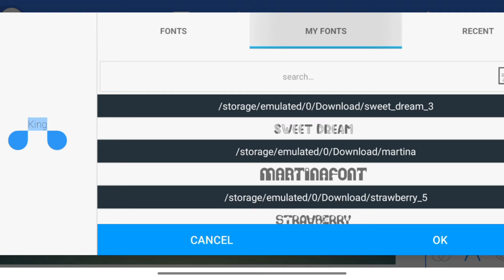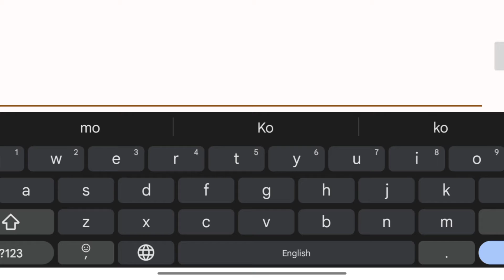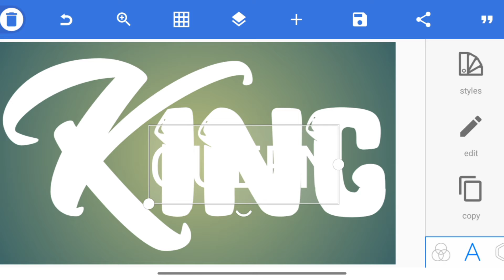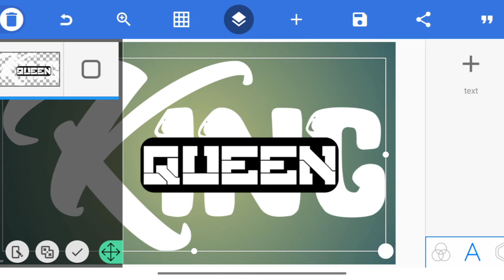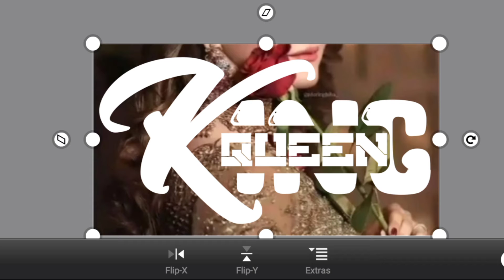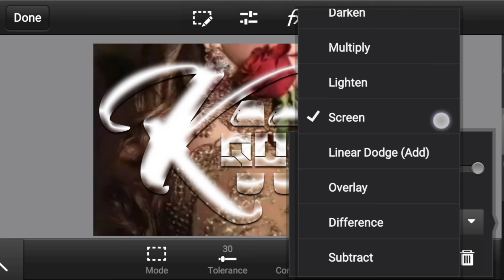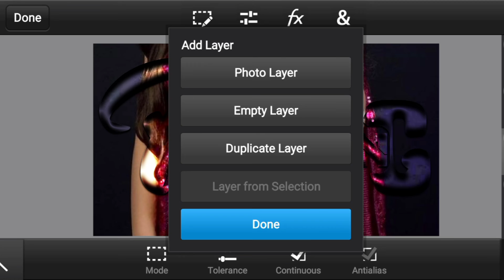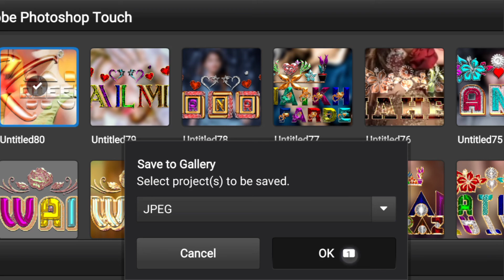Stylish Glass Font Name Editing | New Design Glass Font Tutorial | Bold Glass Font Fardeen Designer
Salam
is Video Me Bataya Ja Raha Hai Ke Aap Kis Tarah Glass Font Banaye PS Touch Pixallab Se Agar Video Achcha Lage To Video Zaroor Like Kijye Our Comment Share Zaroor Kijye
Shukriya

🙋‍♂️welcome to my discrimination 🙋‍♂️               👉my name is Shaikh Fardeen👈     🌹hii friend kaise hai aap Sab🌹🌹ager Video acha lage to subscribe kar Lijye 🌹      🌹thank you for looking  Dil se🌹   👉thank you for watching 👈         🌹🌹thank you so much 🌹🌹

Video Material

glass font editing kaise
karen demanding glass font
editing tutorial 2022
glass font dp editing stylish
how to make new diamond growingglass font 2022 in pixellab ps touch
how to make diamond glowing glass font name editing new font designing